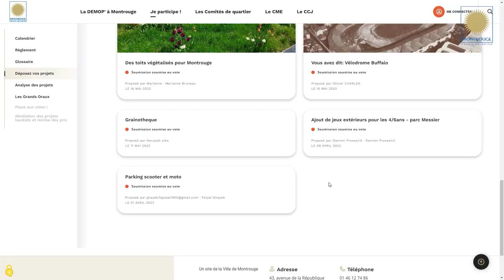Le projet de Fayçal GHAYEB - Budgets Participatifs Montrougiens